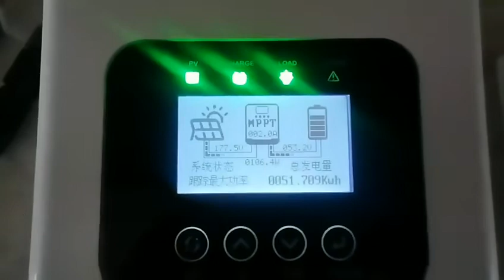30A 40A 50A 60A 70A 80A MPPT Solar Charge Controller PV Regulator For Lifepo4 Lithium GEL Battery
30A 40A 50A 60A 70A 80A MPPT Solar Charge Controller 12V 24V 48V 60V 72V 84V 96 PV Regulator For Lifepo4 Lithium GEL Battery